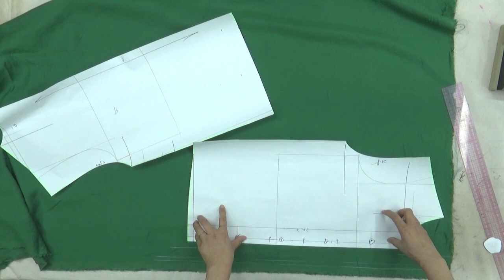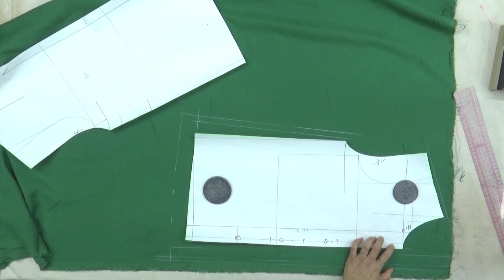230404343-2)Two-tier ruffle collar blouse/cutting, 이단 러플칼라 블라우스/재단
Two-tier ruffle collar blouse#옷그리기#AtoZpattern